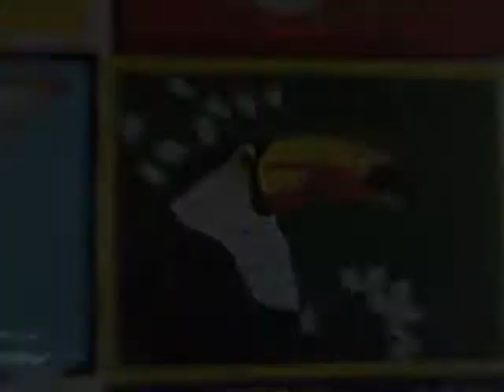Associação Cultural Frutos da Arte